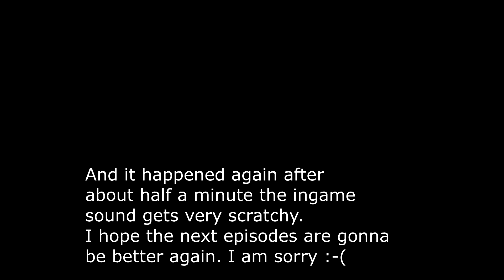Clockwork Mansion here we come - Dishonored 2 #035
"Music from:
Spectral Mystics
Open The Small Eyes"